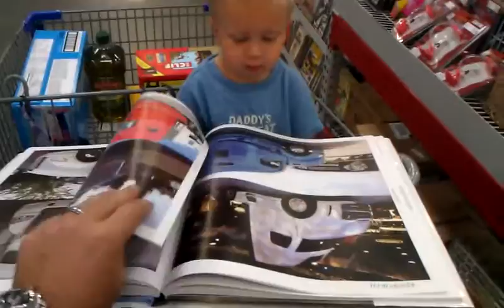Big trucks!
After seeing this over and over, I had to buy him this huge coffee table book. It was only 10 bucks too!